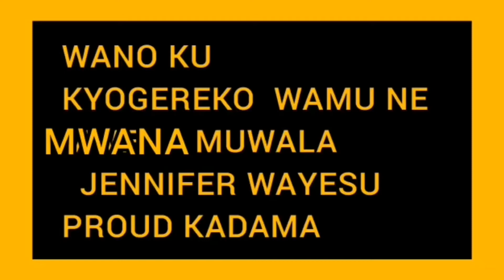BWOBA NGA TEWASOMA OLINA KUKOLA lugonvu show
Muganda wange bwoba nga tewasoma
Olina okola buli mulimu

 channel

 Hit the notification bel🔔l so that you never miss our next amazing video

KYOGEREKO UG

lugonvu show